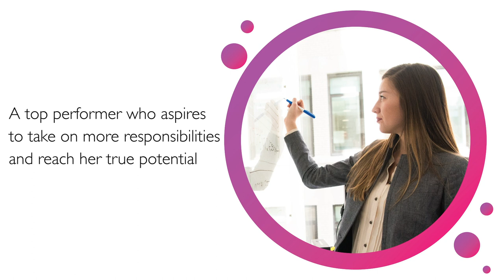The star in me - Introducing Shruti, a working professional